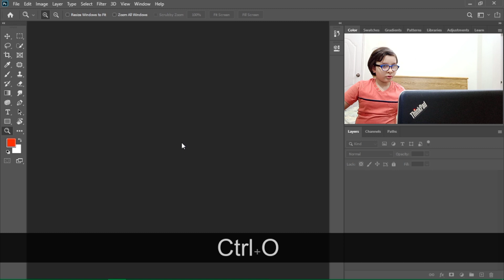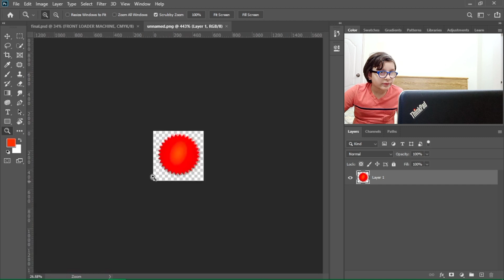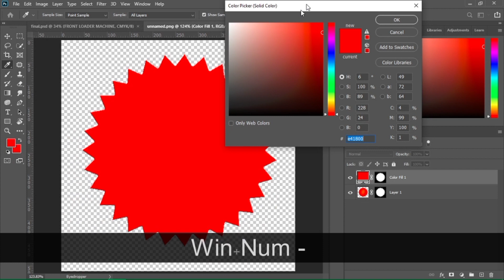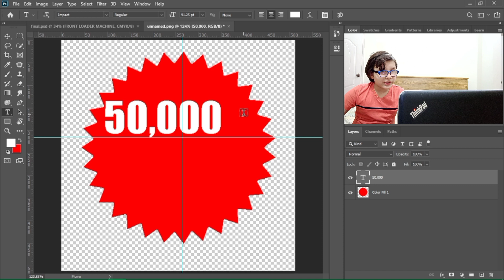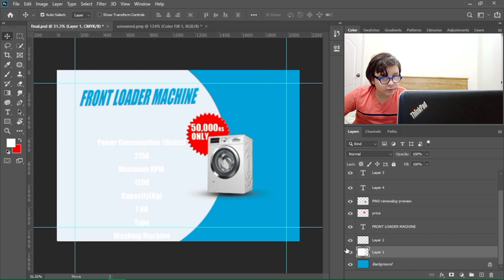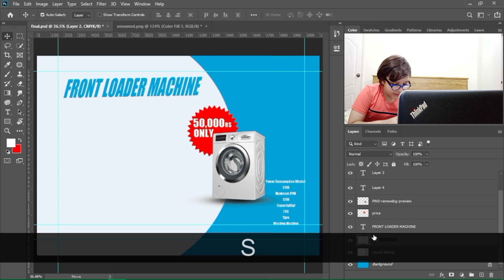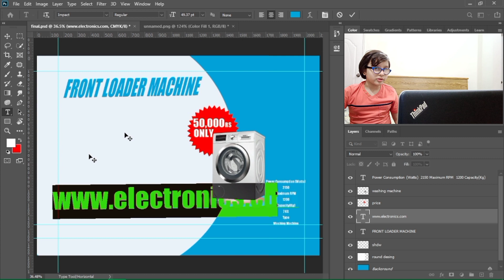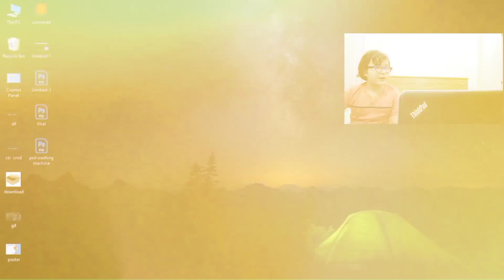Washing Machine Poster Final Part | Adobe Photoshop Class 5 | Softtech mentor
Washing machine poster Adobe Photoshop class5